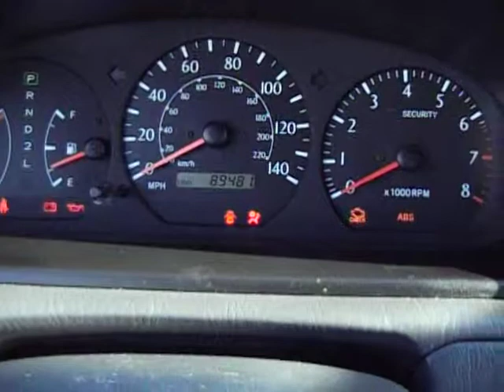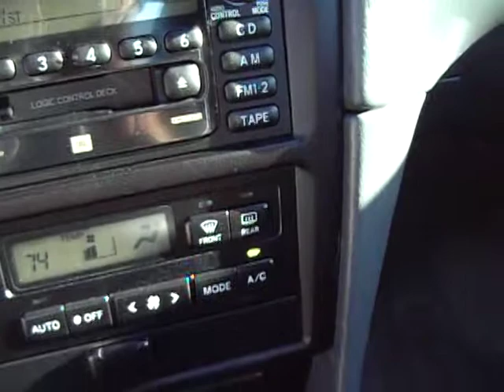2001 Toyota Solara Convert SLE V6 / Referral Auto Group, LLC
Referral Auto Group home of the Warranty Forever a Nationwide Lifetime Warranty!